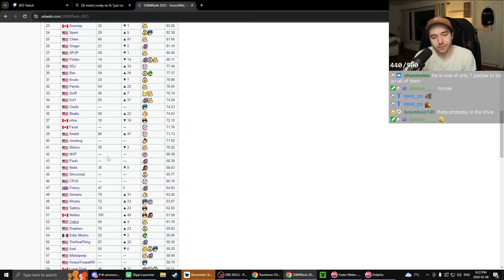ANOTHER DAY ANOTHER NICKEL (bobbybigballz19) | Smash Melee Highlights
Timestamps & vods:
[00:00] #1 bobbybigballz19: ANOTHER DAY ANOTHER NICKEL

[00:26] #2 Jmook11: Sorry Cody

[00:45] #3 pwof_: LMFAOOOOO

[01:33] #4 SFLMOF: need that

[01:52] #5 mang0: thats the jayy

[02:01] #6 immorttv: AHH

[02:09] #7 wcbq: dtilt kill move

[02:17] #8 bobbybigballz19: ANOTHER DAY ANOTHER NICKEL

[02:43] #9 moky_dokie: Aware

[02:55] #10 VGBootCamp: 歌うで反転崖捕まりしてビックリさせるやつ

[03:07] #11 CincinnatiMelee: Copium

[03:37] #12 CPPmelee: .

[03:54] #13 SSBM_Moist: noice

[04:14] #14 bobbybigballz19: ANOTHER DAY ANOTHER NICKEL

[04:44] #15 supersmashjacks2: fsmash on randall

[04:56] #16 dizzy_ssbm: double dinker

[05:16] #17 tinklertv: up throw falling up air rest

[05:33] #18 UGSGaming2: LOL

[05:45] #19 n3zmodgod: imo should be replayed

[06:25] #20 bobbybigballz19: j

[06:39] #21 Gube5: Gube Mania

[07:07] #22 RochesterSmash: 😵

[07:18] #23 CPPmelee: the dream

[07:26] #24 VGBootCamp: 対シークの下投げ眠る、ドリルエッジキャンセル眠る

[07:48] #25 big_chunguz420: too real